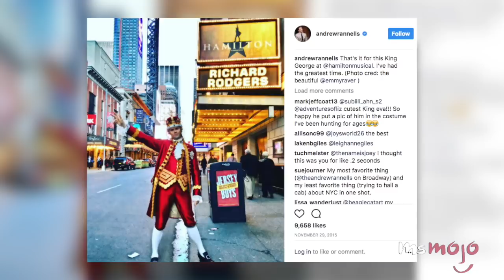Top 10 Epic Broadway Villain Songs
They may be villains but these songs have an irresistible tune! For this list, we’re taking a look at broadway villain songs that we just can’t get out of our heads, sung by the show's antagonist.  We’ve included songs from shows like  Annie, Hamilton, Chicago, Anastasia, Shrek, Into the Woods and Sweeney Todd: The Demon Barber of Fleet Street.

Special thanks to our user bobbylashley18 for submitting the idea on our Interactive Suggestion Tool